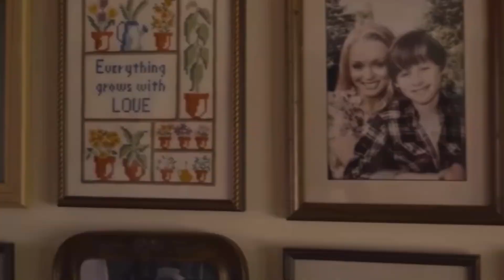Guardians of the Galaxy Vol. 3 || Super (2010) Ending Style.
I cried 18 times while making this.